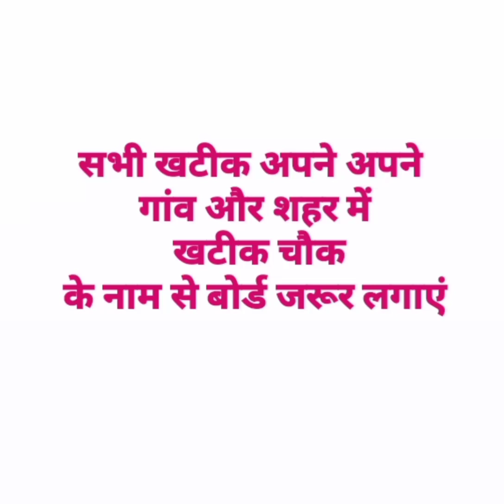खटीक चौक 👈बोर्ड जरूर लगाएं